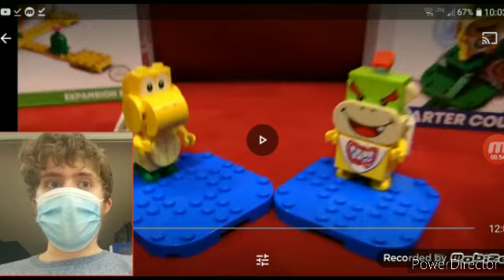SML Movie: Jeffy and Junior Sneak To Disney World! Reaction "Why Jeffy Junior And Joseph Why"